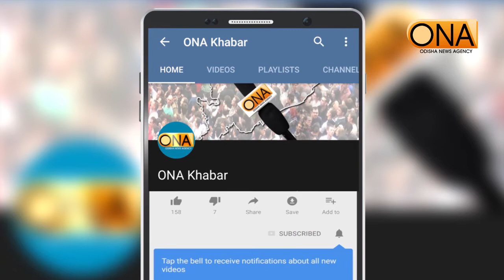ଭୁବନେଶ୍ୱରରେ ସ୍ୱାମୀ ମୁକୁନ୍ଦାନନ୍ଦ ମହାରାଜ